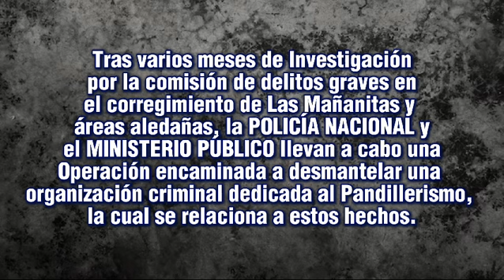Caen 17 presuntos pandilleros, entre ellos, su cabecilla.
OperaciónTormenta | Caen 17 presuntos pandilleros, entre ellos, su cabecilla, tras 40 diligencias de allanamientos simultáneas en el corregimiento de Las Mañanitas.